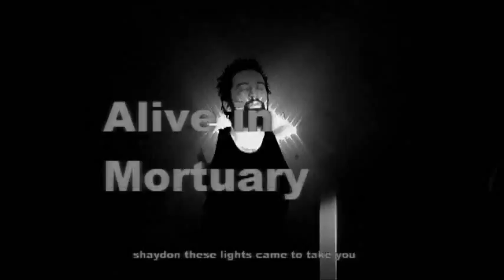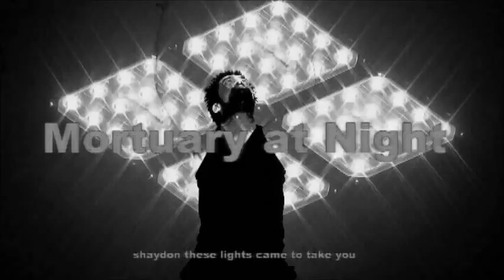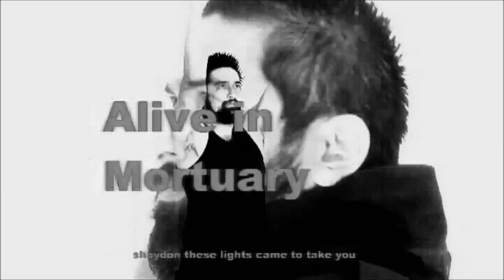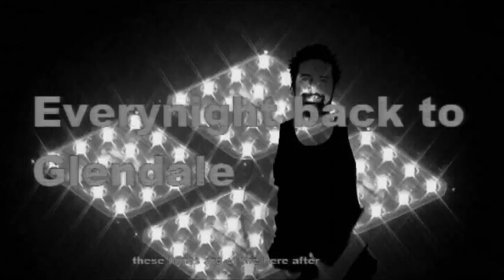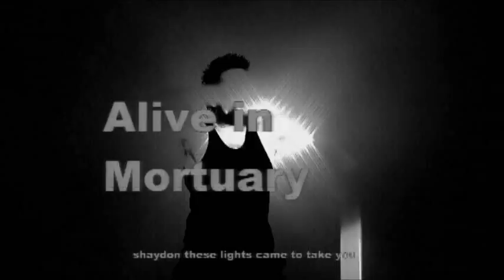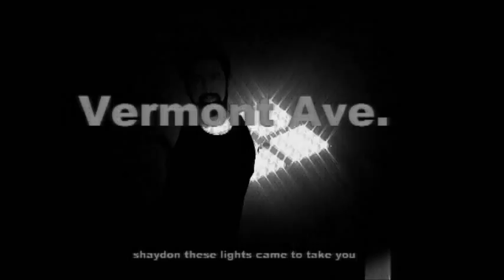5 Omer Pasha Emerald Sapphire 5 Inside Hollywood Hills